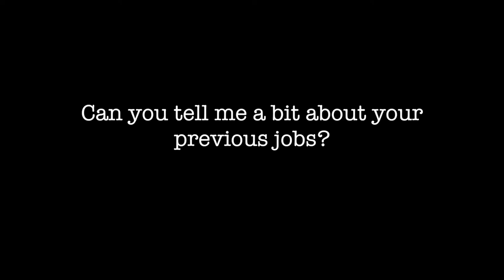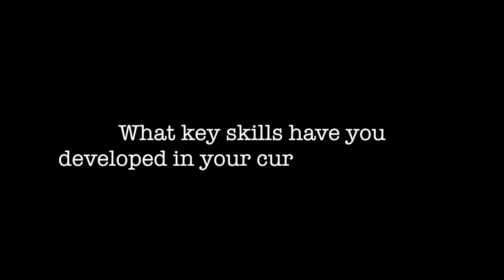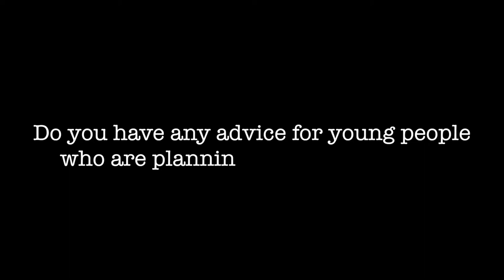Careers on Hampstead Heath: Apprentice Arborist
Hampstead Heath employs approximately 130 members of staff in a variety of different roles. Here you can meet an apprentice arborist and find out more about his job and career path. To find out more about City of London apprenticeships go